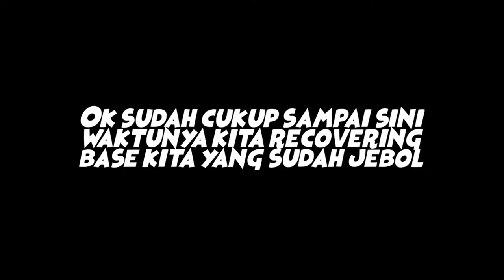7 Days to Die - Ep.11 HORDE HARI KE 14 TELAH TIBA !!! HANCUR SEMUA... | Alpha 18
(7 Days to Die dengan low end pc)
Horde hari ke 14, dimana amunisi kita tetep ga cukup buat ngelawan zombie horde yang dateng nyerang base kita. Tapi dengan segala upaya yang kita lakukan, tetep aj zombienya terlalu banyak sama kuat kuat. Dengan pengorbanan yang besar, semuanya rusak dan hancur. Enjoy !!!